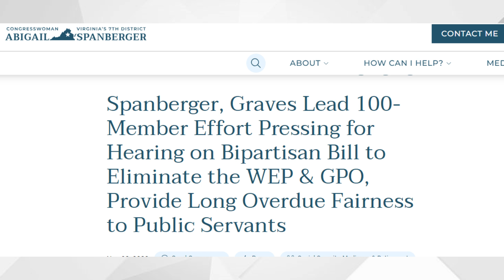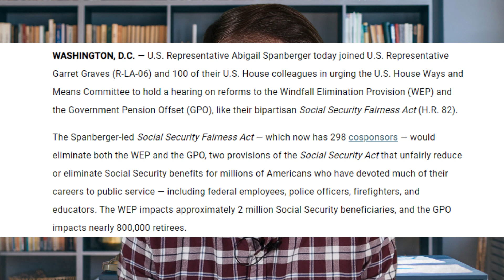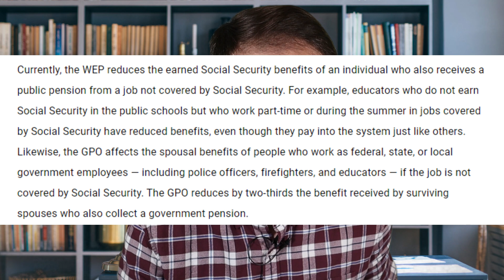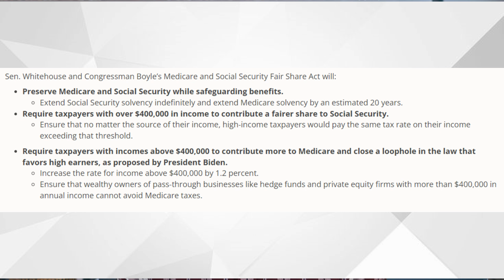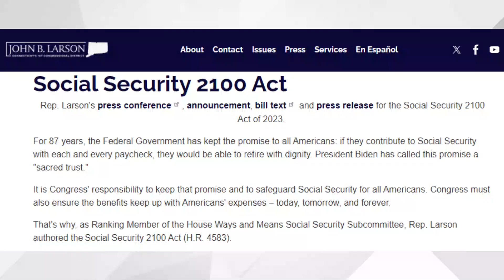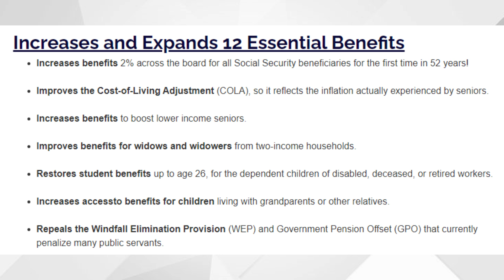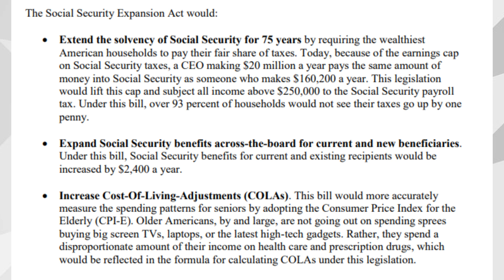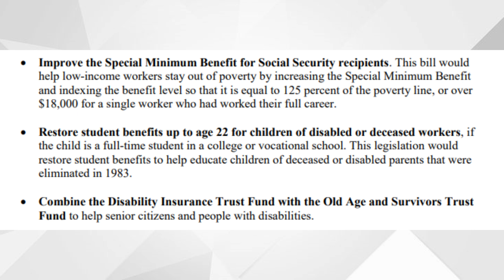$2400 Social Security INCREASE and Reform in 2024 | Social Security, SSI, SSDI Increase Update